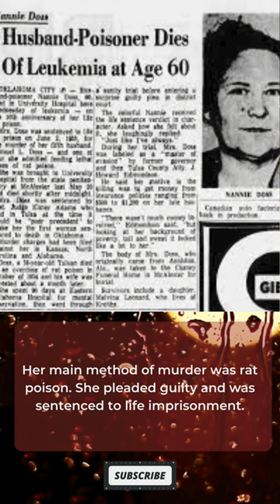Nannie Doss Giggling Granny Killer ?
Welcome to Mysterious Crime World !Doss killed 11 people between the 1920s and 1954, including four of her husbands, two children, her two sisters, her mother, a grandson, and a mother-in-law. She was known as the “Giggling Granny,” the “Lonely Hearts Killer,” the “Black Widow,” and “Lady Blue Beard.” Her main method of murder was rat poison. She pleaded guilty and was sentenced to life imprisonment. She died in 1965.

1. All information, stories and everything shared on the videos of Mysterious Crime World channel is based on information collected from various sources like books, newspapers and internet. While we try our best to produce good content that seems authentic to our knowledge, Mysterious Crime World does not create or claim authenticity of any of the information provided in this channel.
2. Any resemblance to real persons, living or dead is unintentional and purely coincidental.
3. We do not intend to hurt any sentiments of our viewers.
4. Some parts from this video like music, pictures and videos etc. are sourced from the web. Mysterious Crime World  does not declare any ownership of the pictures sourced in the Video.